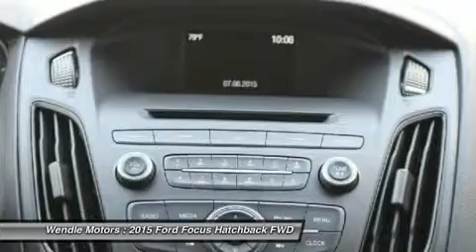2015 Ford Focus 1500666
2015 FORD FOCUS Spokane, WA
Stock# 1500666

Wendle Motors
9000 N Division St

New Arrival This 2015 Ford FOCUS has a sharp Oxford White with a Cloth Standard *Backup Camera* *Bluetooth* *Popular Color* *Fuel Efficient* All of our vehicles are researched and priced regularly using LIVE MARKET PRICING TECHNOLOGY to ensure that you always receive the best overall market value. Call Dealer to confirm availability, and schedule a hassle free Test Drive. Wendle Ford Sales prides itself in exceeding all customer expectations! The next step? Give us a call to confirm availability and schedule a hassle free test drive! We are located at: 9000 North Division Street, Spokane, WA 99218.Save Up To $2,250 - $1,000 Retail Customer Cash + $1,250 Ford Credit Retail Bonus Cash (requires Ford Credit financing). Residency restrictions apply. For all offers, take new retail delivery from dealer stock by 8/31/2015. See dealer for qualifications and complete details.